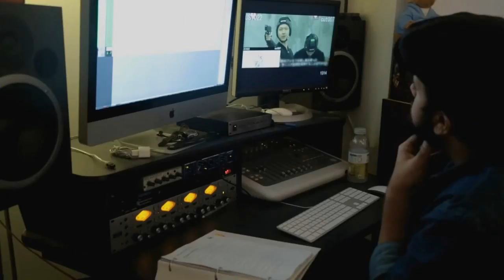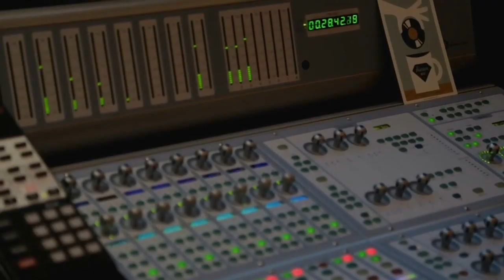The Evil Within/Psycho Break Voice Actor Trailer gives Spoilers?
Does the new trailer for The Evil Within spoil some of the story?